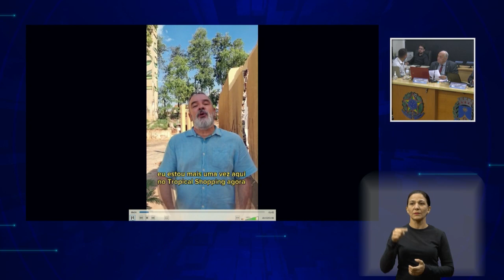Alcindo Sabino - Pequeno Expediente da 135ª Sessão Ordinária